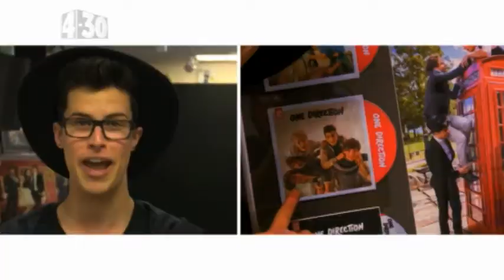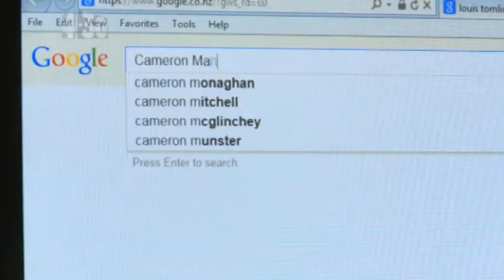Liam & Cam - How to Fake a Celebrity Relationship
Cam shares with us how to fake a celebrity relationship...